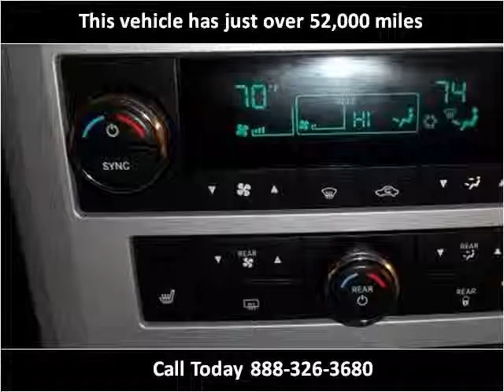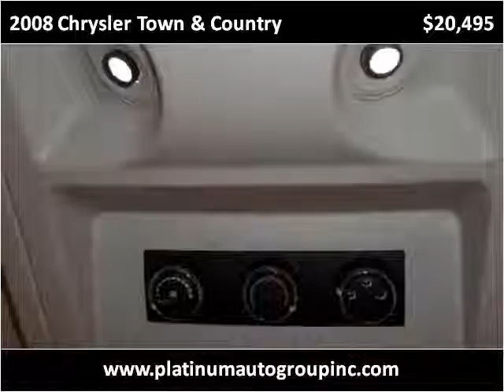2008 Chrysler Town & Country Used Cars Minster OH